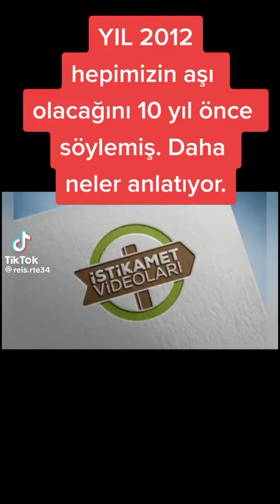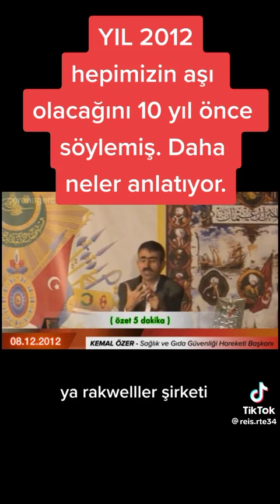21 Haziran 2023(2)